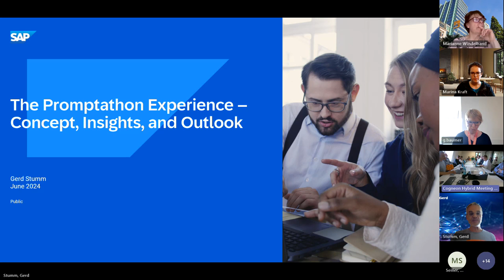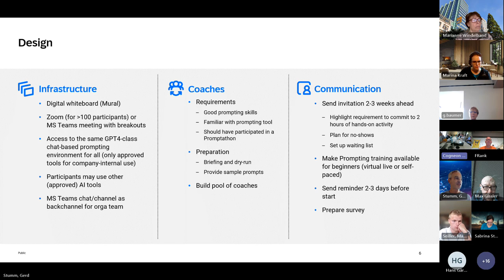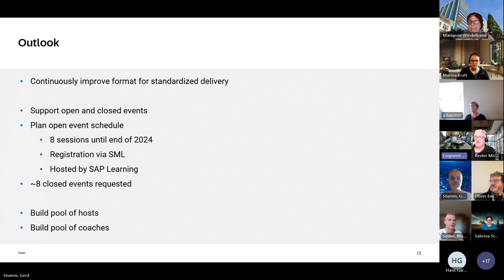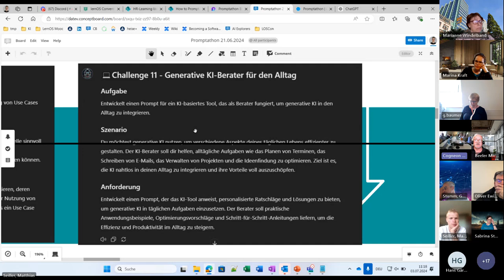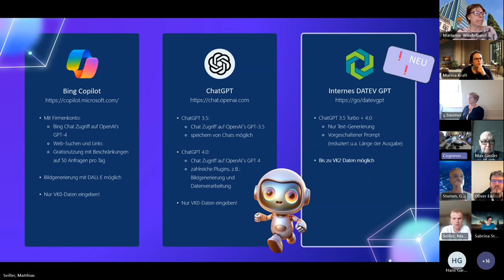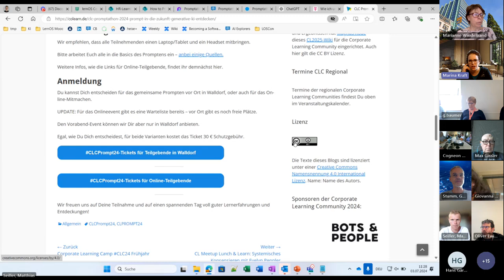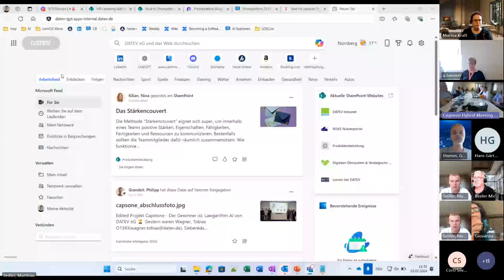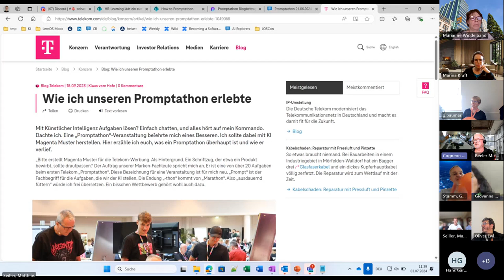Prompt into the future (loscon24)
Aufzeichnung der Session von Gerd Stumm und Matthias "Matze" Seiller auf der lernOS Convention 2024 (loscon24),